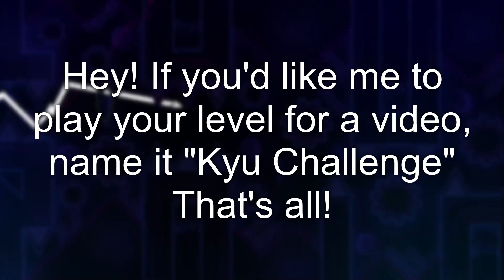Make Me Challenges!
I will make a kyu chall comp in the future